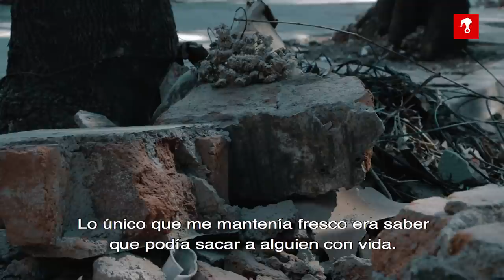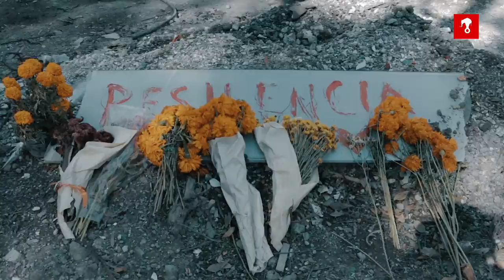Jerónimo Rodríguez dejó su trabajo por salvar vidas después del 19S